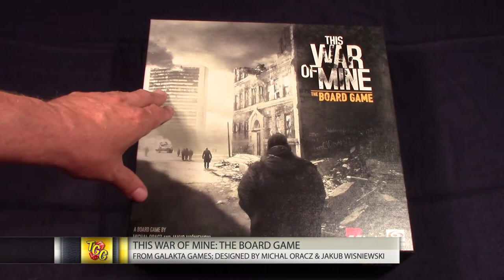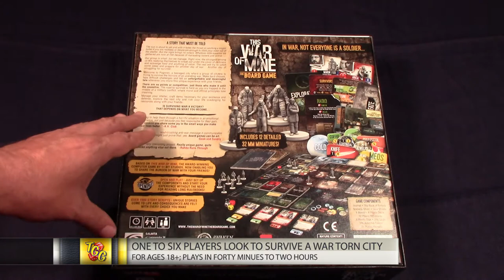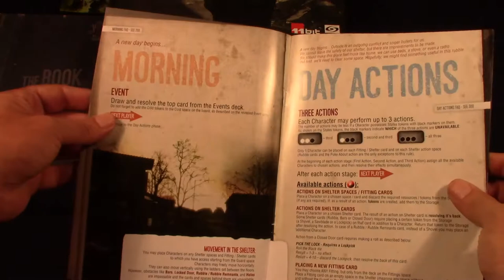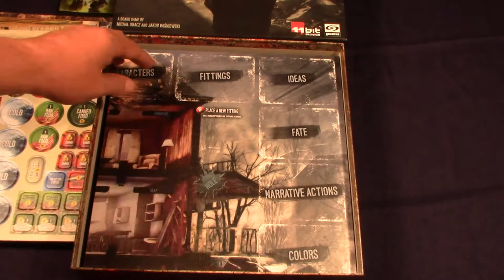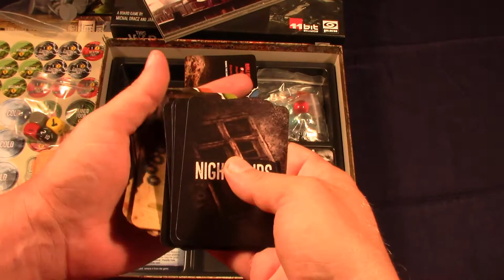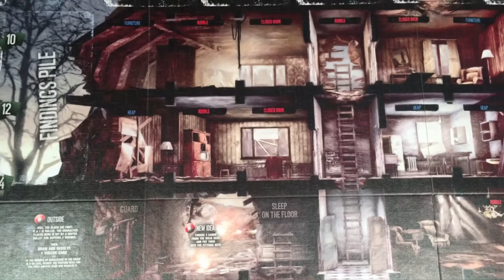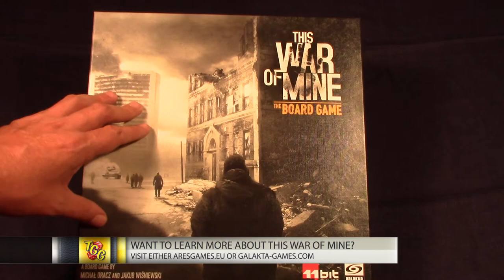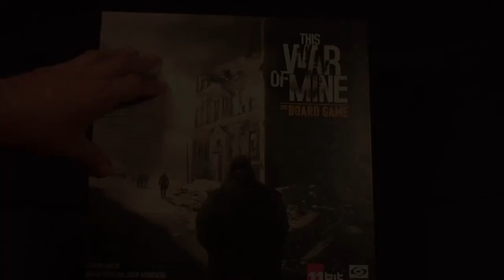This War of Mine: The Board Game - Unboxing and First Look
Jeff takes everything from the hotly anticipated This War of Mine: The Board Game outside the box. Based on the hit 11 Bit Studios video game, This War of Mine, the game places the players in the roles of civilians trying to survive in a besieged city. The game is designed by Galakta Games and distributed by Ares Games.

Learn more about the game at aresgames.eu or galakta-games.com.